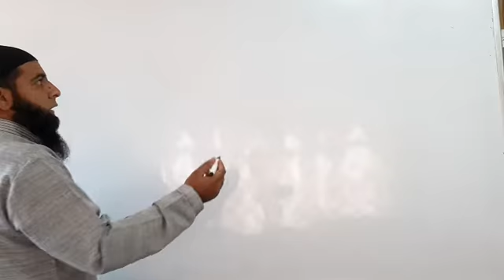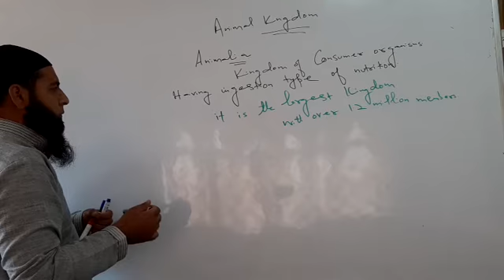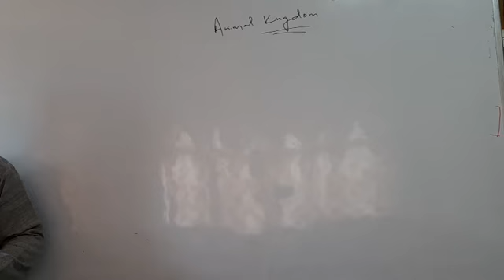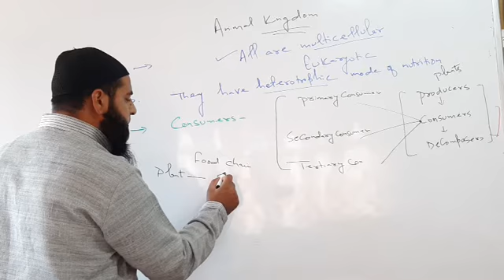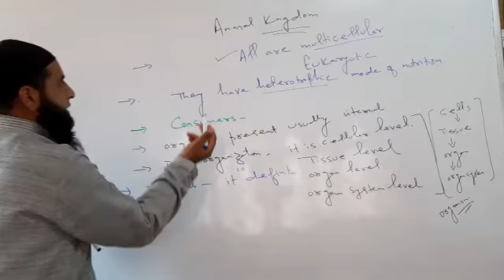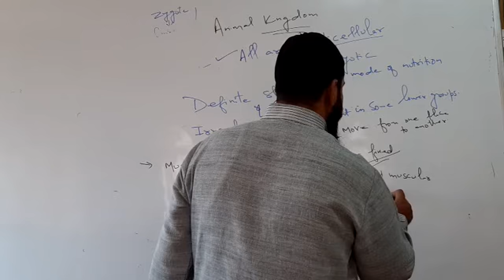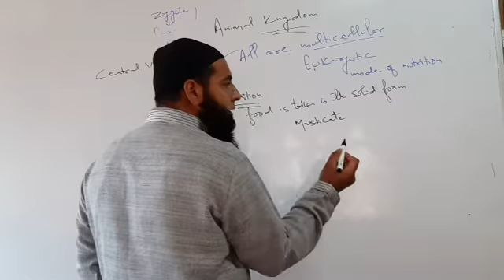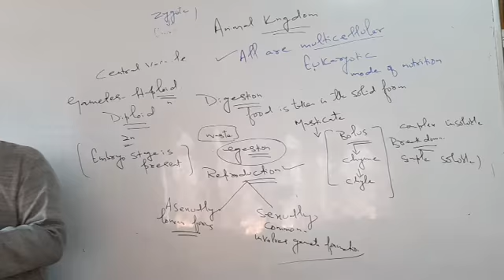CHARACTERISTICS OF ANIMAL KINGDOM CLASS 9TH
CHAPTER
DIVERSITY IN LIVING ORGANISMS.
SPEAKER. IRSHAD SIR